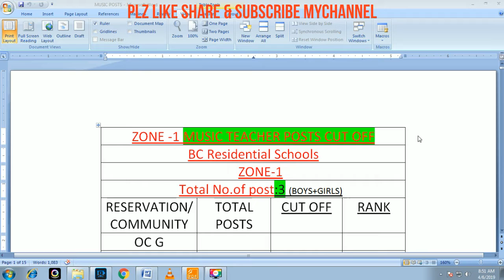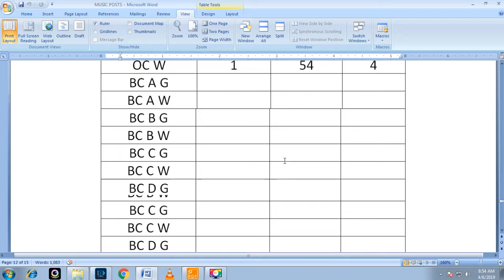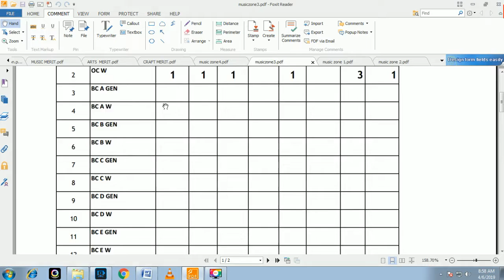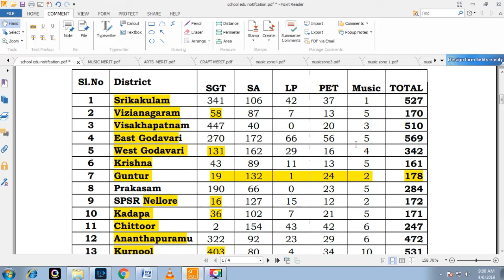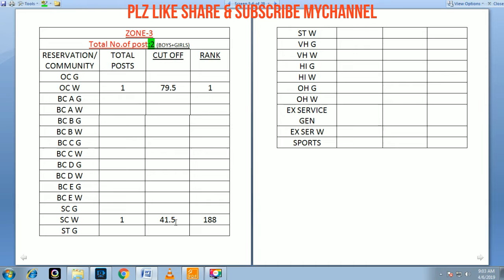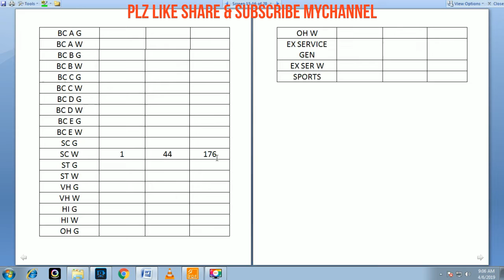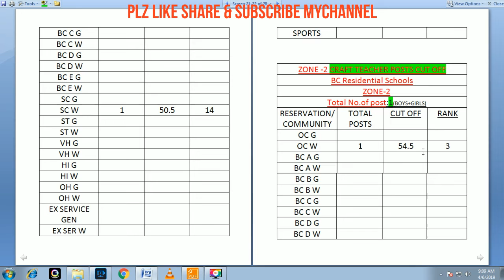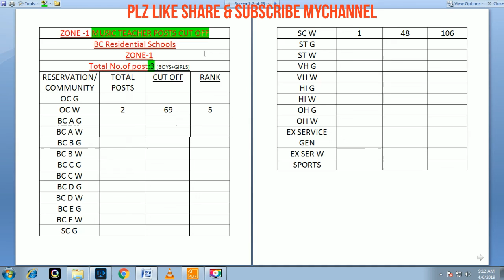DSC CUTOFF-MUSIC TEACHER,ART&DRAWING TEACHER AND CRAFT TEACHER POSTS CUT OFF-ZONE-1,2,3,AND ZONE-4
THIS VIDEO SHOWS YOU VERY IMPORTANT INFORMATION ABOUT MUSIC ART CRAFT POST AND THEIR CUT OFF